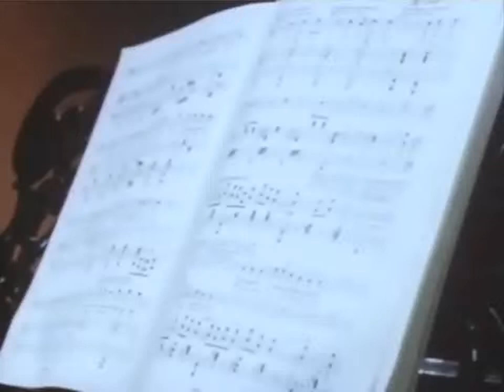Ирина Кузьмина Ария Джильды